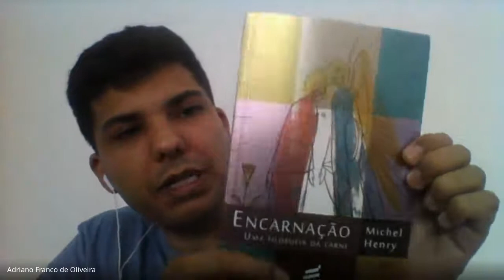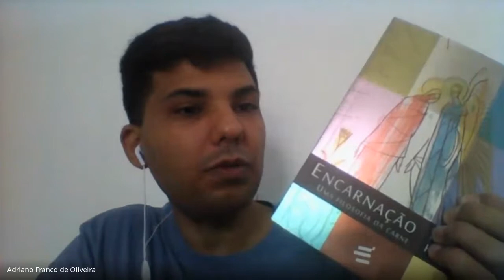Fundamentos da Epistemologia - Parte II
Olá pessoal! Como estão? Segue mais um video de nossa disciplina de Concepções do Pensamento Filosófico. Abraços!